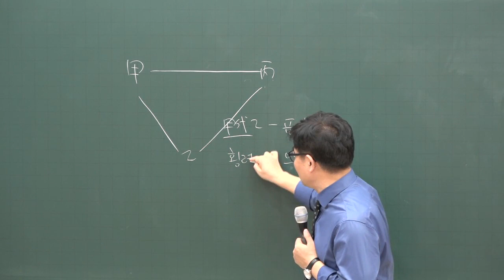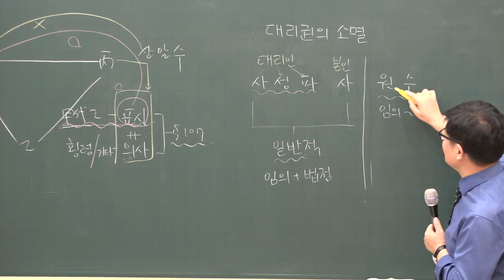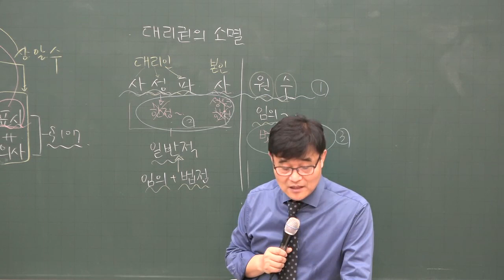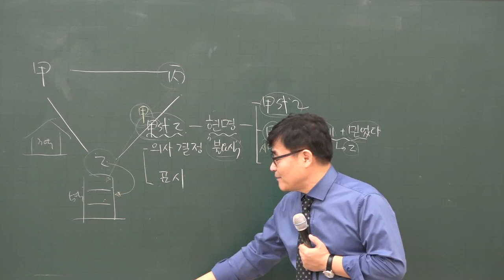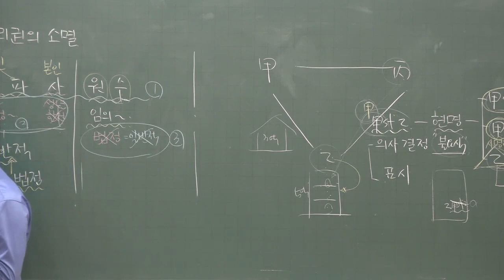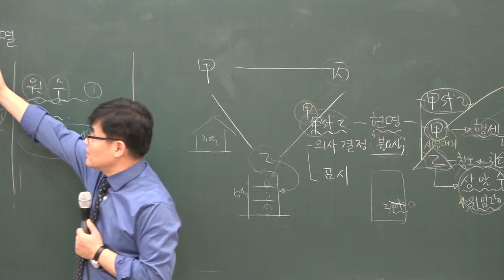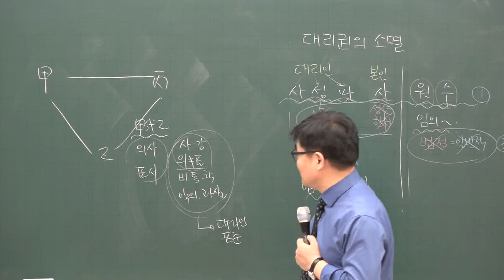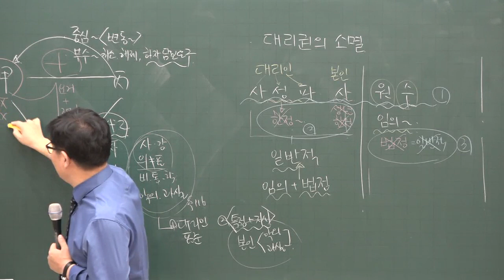[공전무] 2020년 공인중개사 민법 집중이론 대리권의 남용 1-10